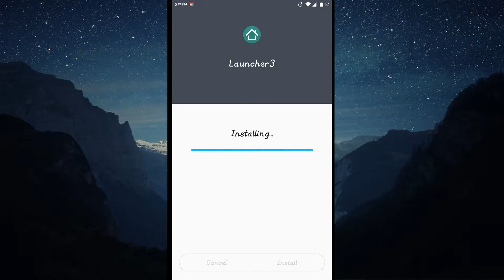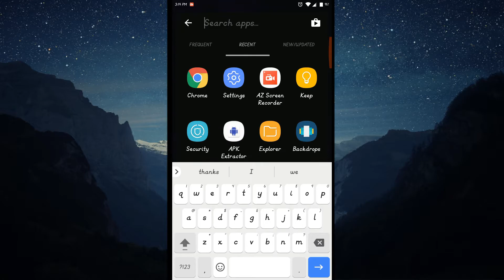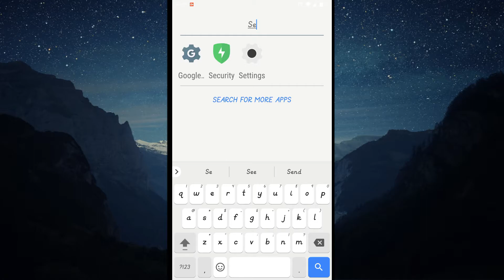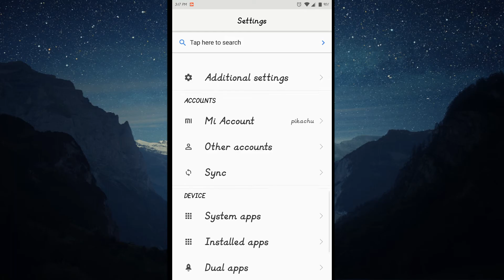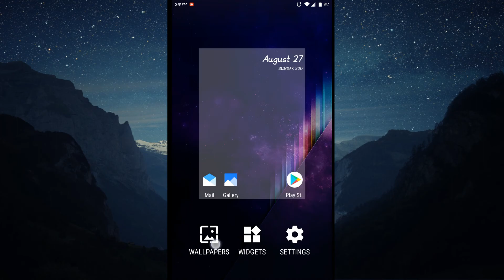How To Get Oreo Launcher In Any Phone without Root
Google just announced their new Android version called Oreo this past week and, as promised, have begun pushing the new update out to Pixel and Nexus devices.

If you don't have one of those devices though, there's no telling when you'll be getting the new Android 8.0 update, unfortunately, but thanks to some crafty developers, you can try out the new launcher (and no, no root is required).

Reddit user AmirZ and another developer DeleteScape, managed to get the new Pixel launcher to work on other Android devices that aren't able to download it from the Play Store and, surprisingly, it's super easy to install the new launcher using a packaged APK file.

Here's how to get the Android Oreo Launcher on any Android phone.